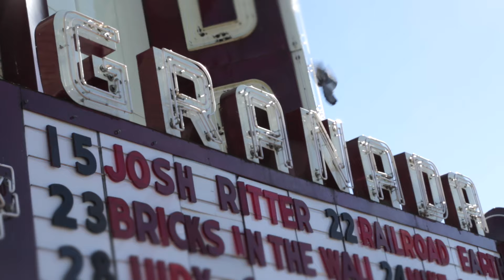Josh Ritter - "Getting Ready To Get Down" (Acoustic) - On the Road series from Art&Seek and KXT 91.7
American songwriting treasure Josh Ritter joined forces with our On The Road crew to ​get us ready to get down before his appearance at The Granada.